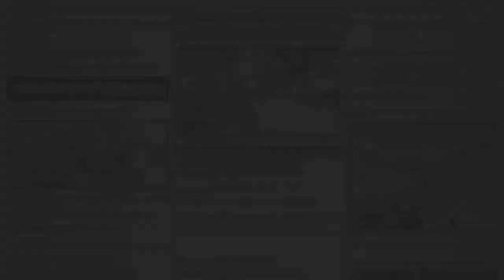SuNs VS OCeAnS BaTtle | GeTting MorE FlaG,TreAsure, aNd Gold | OnePiece BoUntY RusH | Althea Mourice